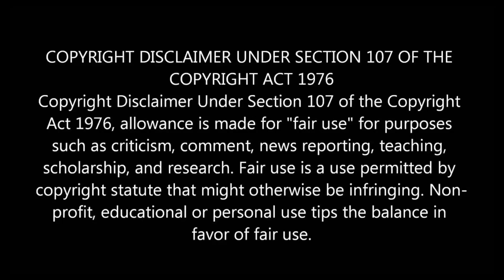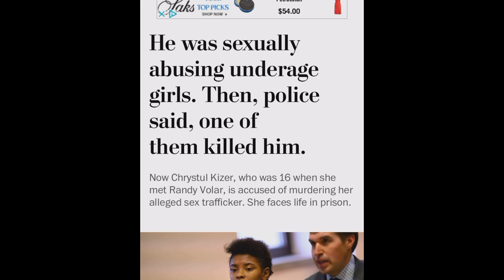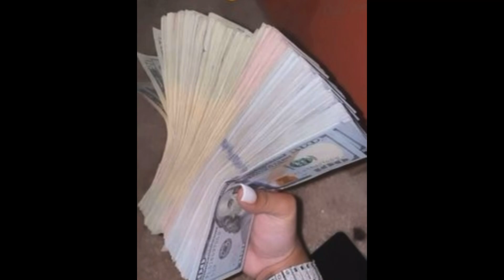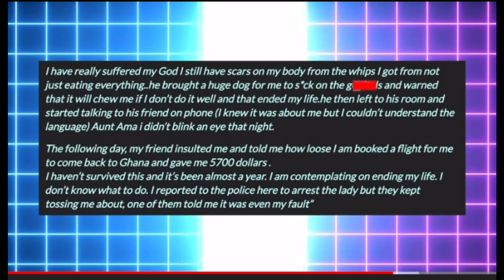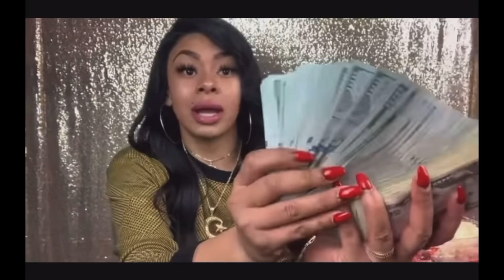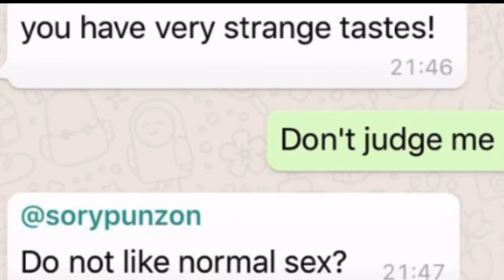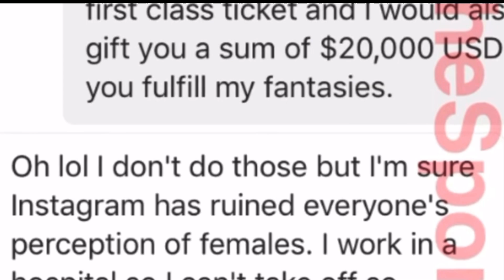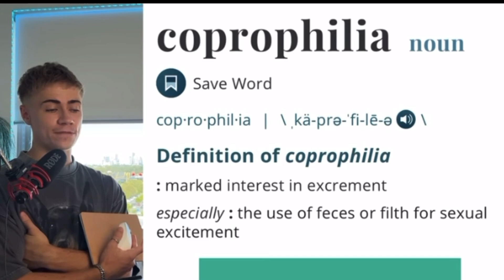Divestors and not Sugar Babies.🍭